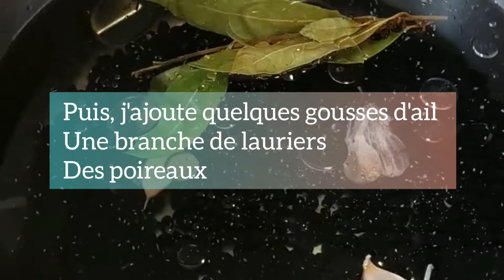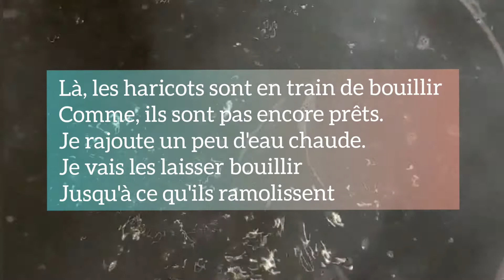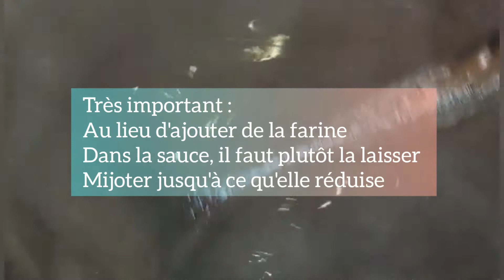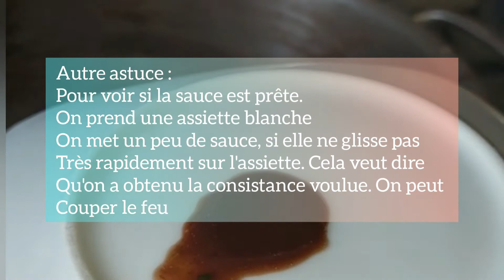13) Resèt bon sòs pwa nwa byen près ki chita sou diri // Recette cuisine haïtienne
Resèt bon sòs pwa nwa byen près ki chita sou diri // Recette cuisine haïtienne

Dans cette nouvelle vidéo, on va décortiquer ensemble comme nous avions l'habitude de le faire, une nouvelle recette de la cuisine haïtienne et créole. Votre cuisinière, c'est Paulane, je suis heureuse d'être à votre service. Aujourd'hui, je vais vous montrer comment je prépare une bonne sauce pois noir haïtien (sòs pwa nwa ) en créole. On peut aussi appeler cette sauce " purée d'haricots noirs, puisqu'elle est composée d'haricots noirs.

🔔 Et pour ne manquer aucune nos publications, n'oubliez pas d'activer la petite cloche de notification 🔔

🔵 Notez la vidéo par une pouce bleue👍 , ce geste  nous encourage à continuer de vous proposer des meilleurs contenus

💬💬 Commentez les vidéos, faites nous part de vos avis, nous répondrons avec plaisir !